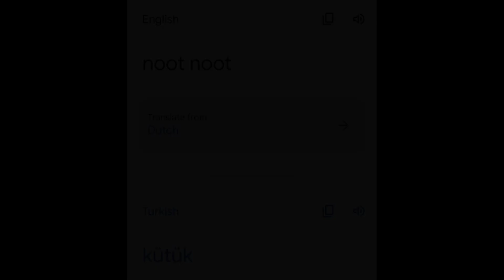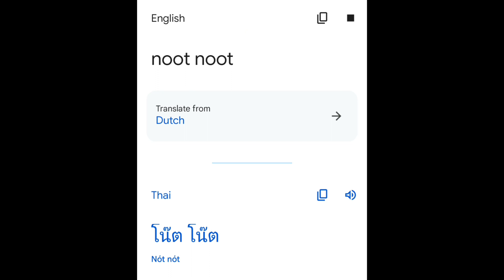Noot Noot in different languages meme.